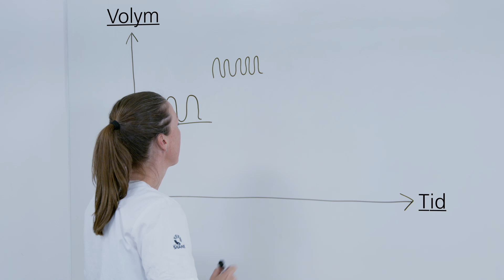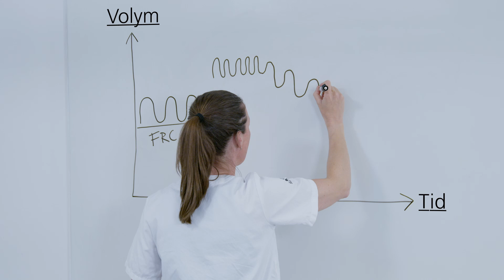PEP andning för att sänka lungvolymer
00:06 Introduktion
01:11 Sluten läppandning
02:36 Andning med PEP-ventil
04:14 Det här händer i luftvägarna
05:17 Eftertexter